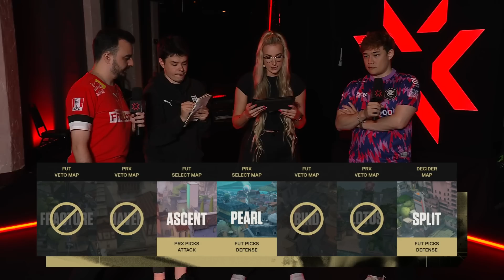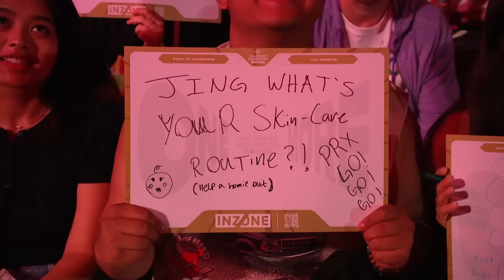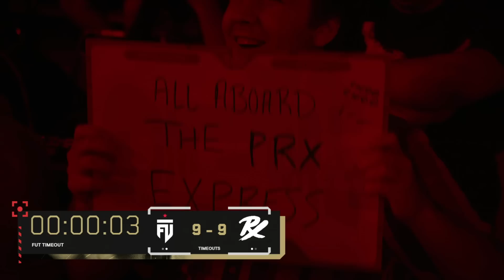Paper Rex vs FUT Esports - VALORANT Champions - Knockout - Ascent Map 1